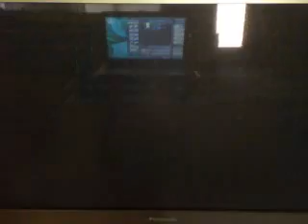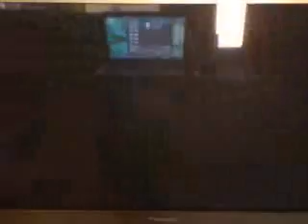Petz Crazy Monkeys Gameplay and Commentary